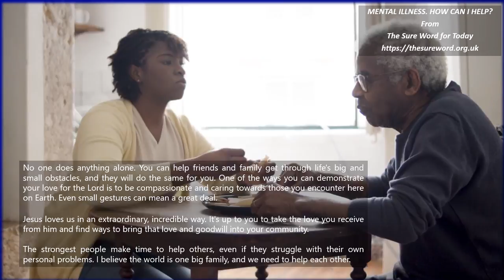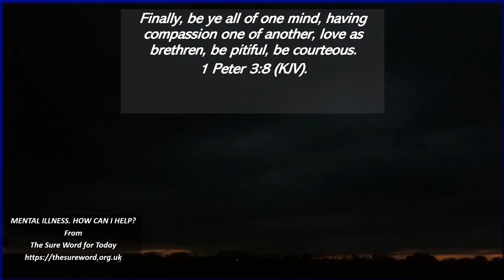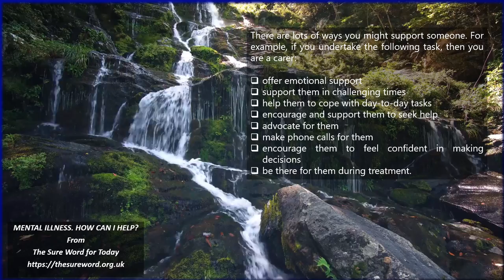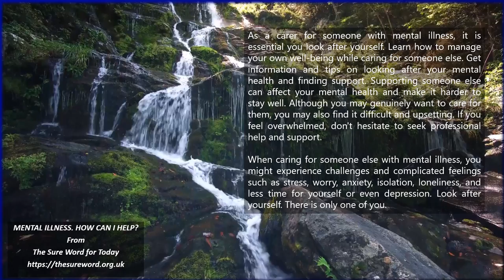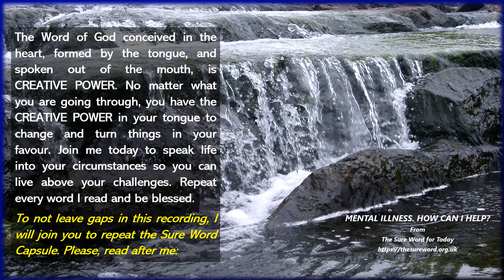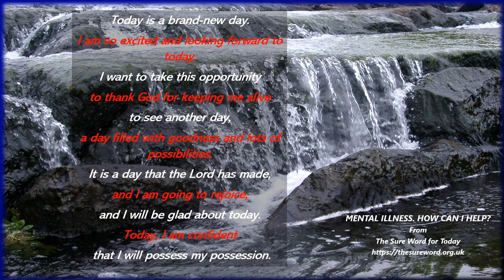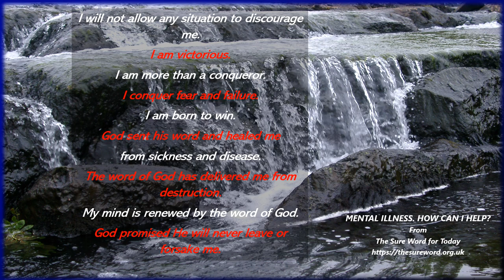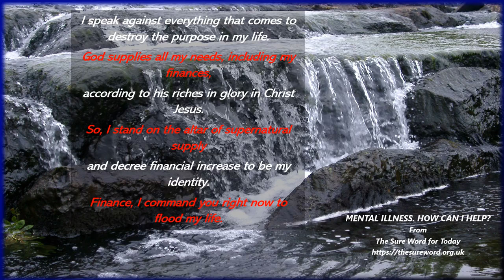MENTAL ILLNESS. HOW CAN I HELP? | PART 4 of 7.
When you are helping or supporting someone with mental illness, you need to be conscious and understand your role and what you need to do. If you care for someone with a mental illness, you might find it stressful and difficult. It is essential to look after your own health and well-being. Do not neglect your health and well-being. Understand what you can and cannot do as a carer. Understand what the person you care for can and can’t do.

Here are the links to the past audio devotion in this series:
MENTAL ILLNESS. HOW CAN I HELP? | PART 3 of 7.

MENTAL ILLNESS. HOW CAN I HELP? | PART 2 of 7.

MENTAL ILLNESS. HOW CAN I HELP? | PART 1 of 7.